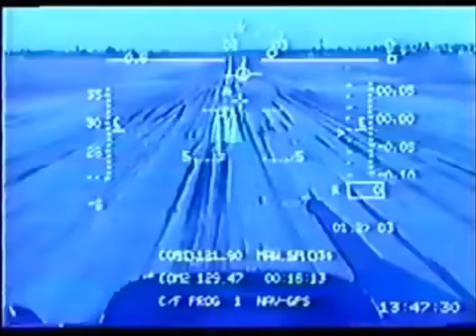Israeli pilot extreme landing in MiG-21 Lancer A (Le Bourget 97)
Israeli test pilot performs a Split 'S' at very high 'Angle of attack' and lands with the MiG-21 Lancer A of the Romanian Air Force, during the Le Bourget Air Show